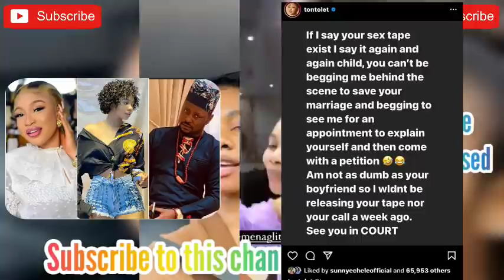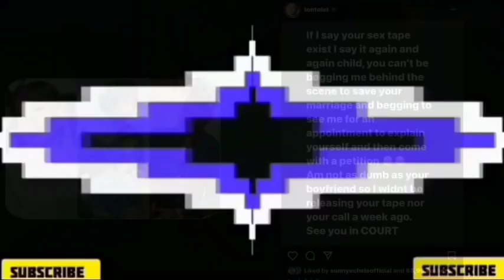Tonto Dikeh LËAK Janemena S*X TAPE With Ex Lover Kpogpogri. | Full Video Here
Tonto Dikeh LËAK Janemena S£X TAPE With Ex Lover Kpogpogri.